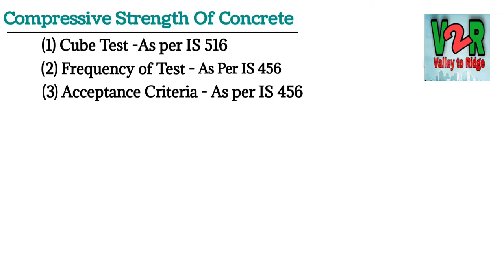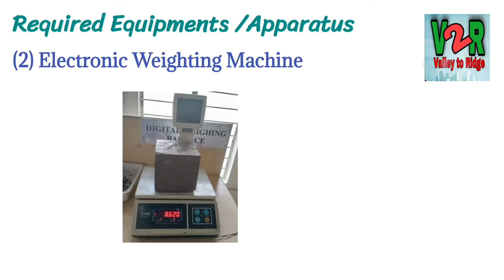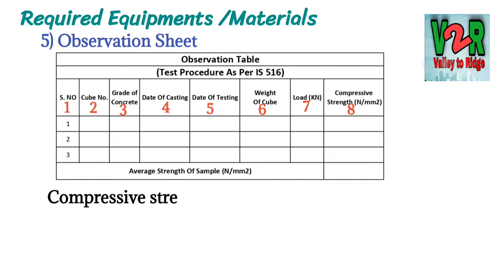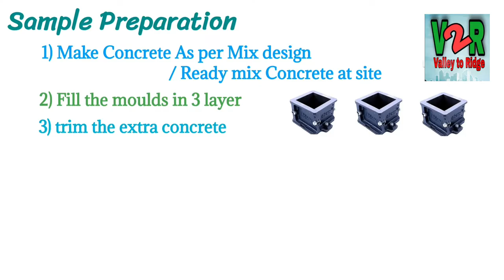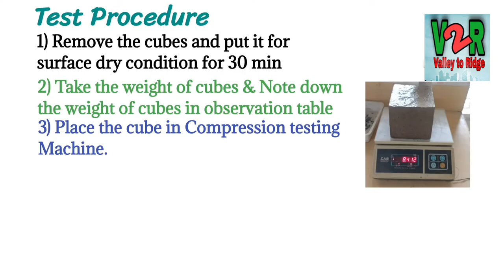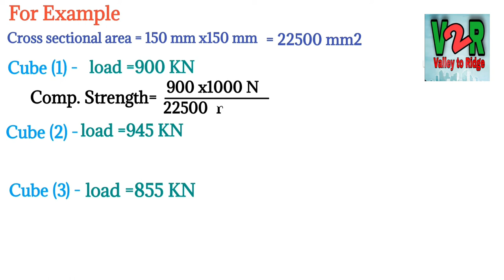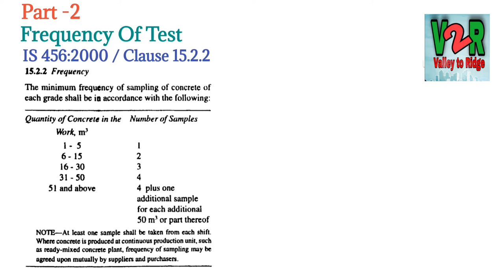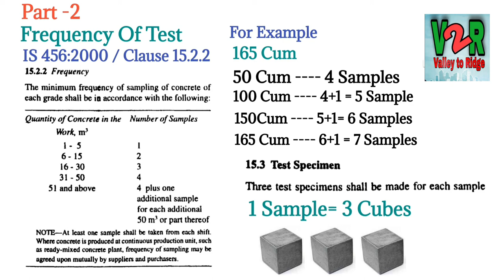Compressive Strength of Concrete by Cube Test As per IS 516 I Frequency of Test As per IS 456:2000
Ye hamara IS Code Lecture Series ka 6th Lecture h . Aaj k Is lecture me hum Discuss Karenge Compressive strength of concrete by cube test as per IS 516, Importance of IS 516, Frequency Of  cube Test as per IS 456:2000 with up to date amendments. Procedure of Cube test.